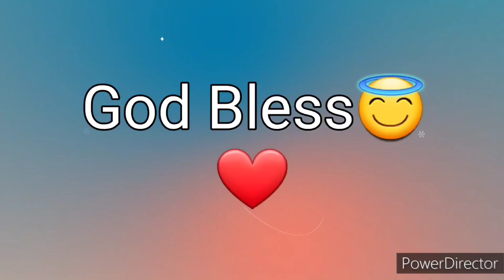Ang Salita ng Dios "BIBLIA" (10) Aklat sa Lumang Tipan 2 SAMUEL Chapter 23 Tagalog Audio